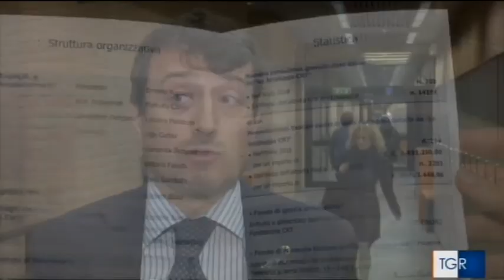OCC Modello Torino RaiTGR Piemonte 13032019h14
Presentazione dell'Organismo di Composizione della Crisi da Sovraindebitamento creato dall'Ordine dei Commercialisti e degli Esperti Contabili, dall'Ordine degli Avvocati e dal Notariato di Torino, denominato Modello Torino